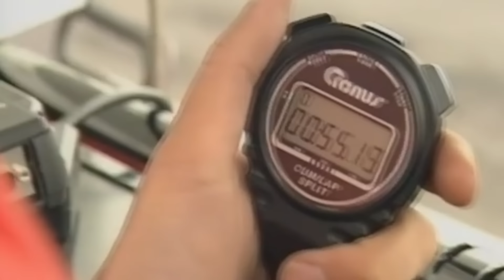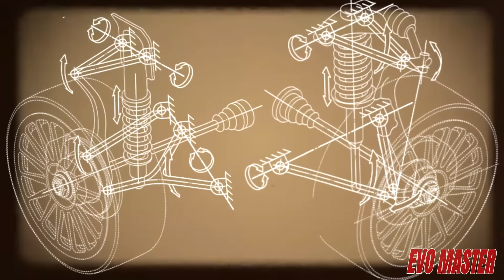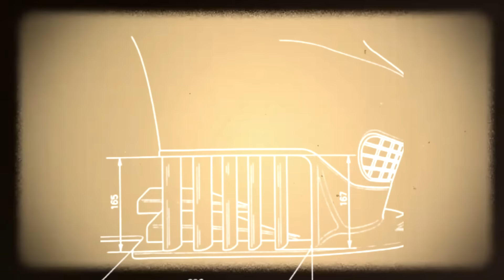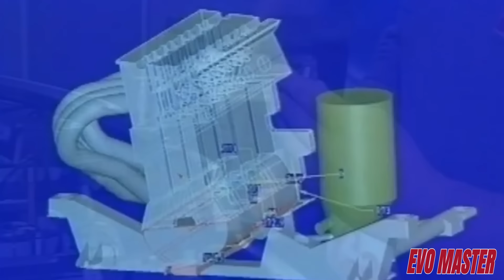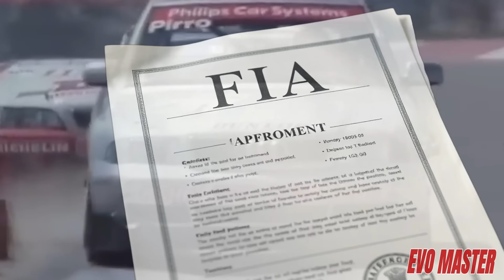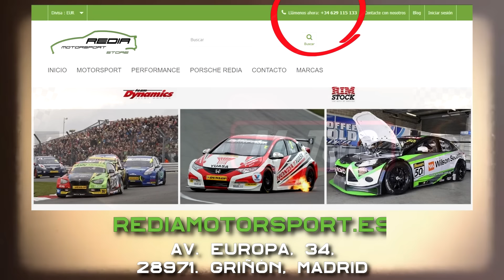El TERROR del SUPERTURISMO | AUDI A4 BTCC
La temporada de 1995 estaba a punto de dar comienzo, y Audi estaba preparada para debutar con una herramienta temible. Que herramienta, y que debut. El A4 B5 supuso un punto de inflexión en lo que entonces eran las carreras de turismos más importantes del mundo. Aquel precioso coche plateado con cuatro enormes aros rojos peregrinando sendos lados de la carrocería, se cameló a toda una generación apasionada por los coches de Ingolstadt, y por supuesto, desató aversión a partes iguales entre los que entonces fueron sus rivales.